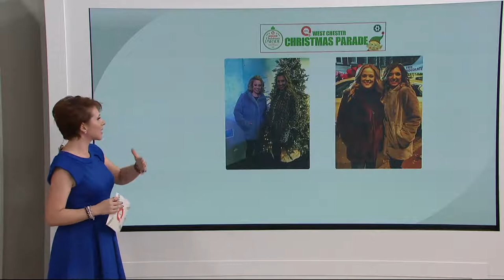Squirrel Brand (3) 16-oz White Chocolate Toffee Pecans on QVC